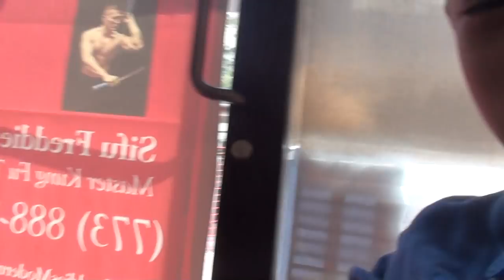Kung Fu is our Religion!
"Truth is not religion, religion is usually forced upon us at a very early age, if we are free from religion, we will discover the truth within." Sifu Lee